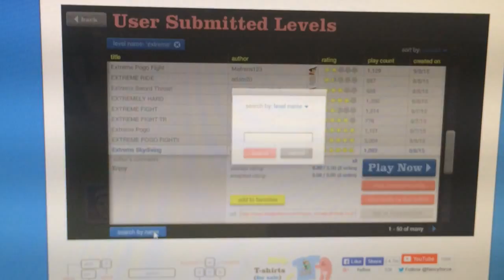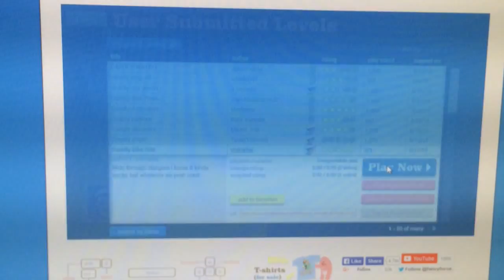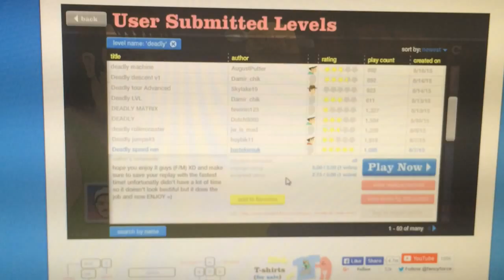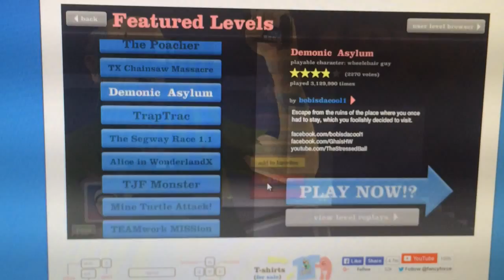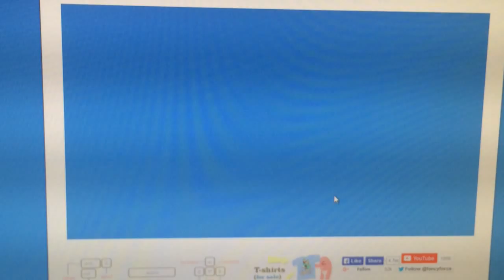Annoying Pig 35: Annoying Pig Let's Play - Happy Wheels #2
My wheels are not very HAPPY! HAHAHAHAHHAHAHAHAHAHAHAHA!